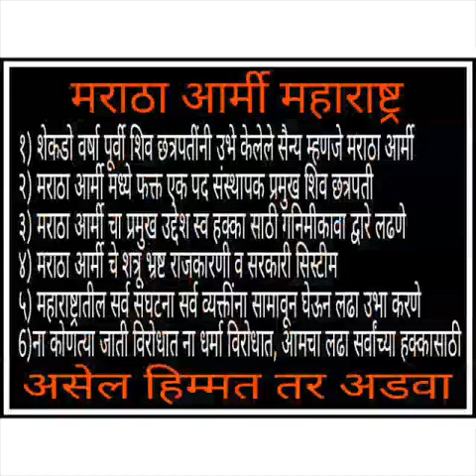Rudra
Film motion emotion feeling love fair affair
Game cricket football totally entertainment